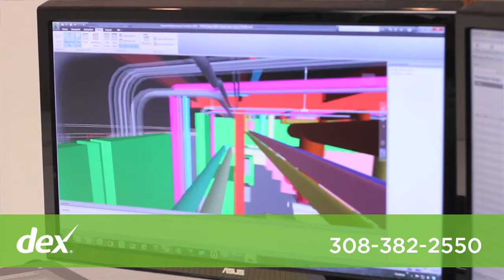Middleton Electric Inc